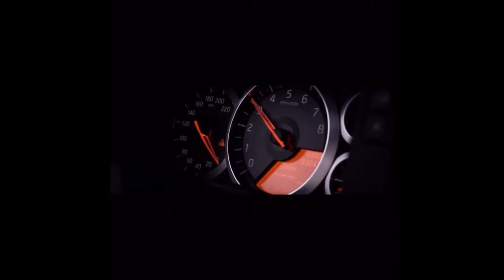best Drop vines